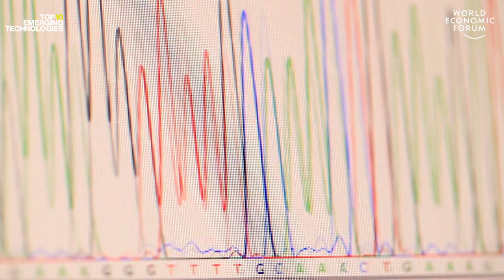EP.7 Genetic Engineering | 10 Years of EmergingTech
In Episode 7 of 10 Years of Emerging Tech, Feng Zhang, Professor in Neuroscience at the Massachusetts Institute of Technology shares his insights on precise genetic engineering techniques, which made it onto the 2015 list of Top 10 Emerging Technologies.

This year the World Economic Forum and Scientific American are celebrating the 10th anniversary of the Top 10 Emerging Technologies Report. Over the past nine years, experts have made predictions about the emerging technologies expected to have major social, economic and environmental impacts worldwide. But how well did these technologies end up performing, and how will they impact our lives in the years ahead?

In the run up to the 2021 report launch on 16 November, we look back at some of the technologies from the past nine reports with the help of leading experts and ask: did the technology change the world, or did it fail to fulfil its potential? How is it impacting lives today, and where is it headed?

Join the conversation using the EmergingTech.